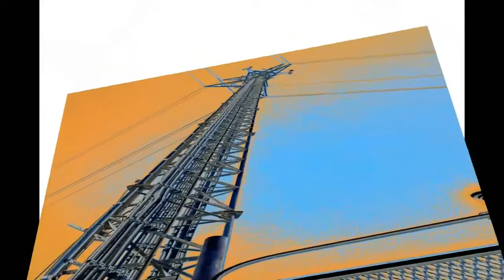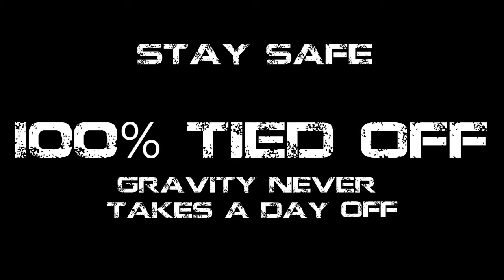Because We Climb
A climbing tribute video